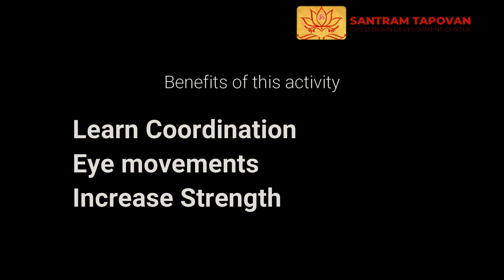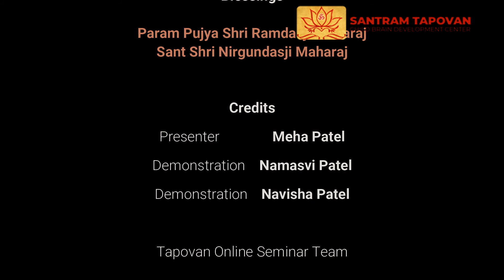Play Balancing with glass | Activity - 14 | Batch-A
Shree Santram Child Brain Development Center  |Date:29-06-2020